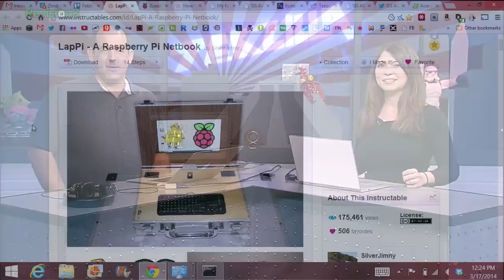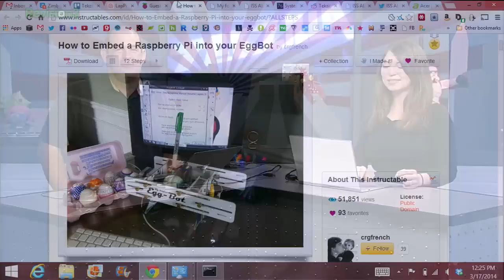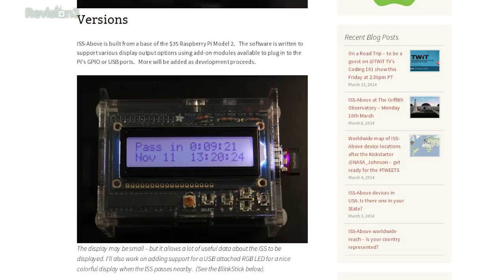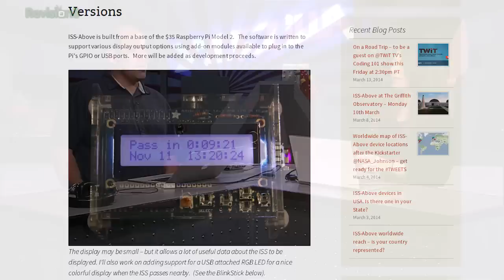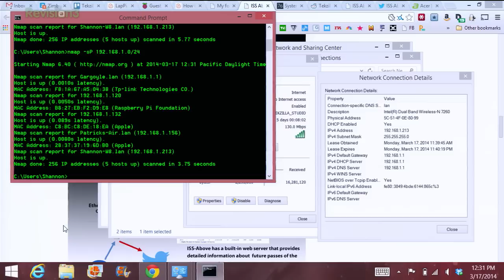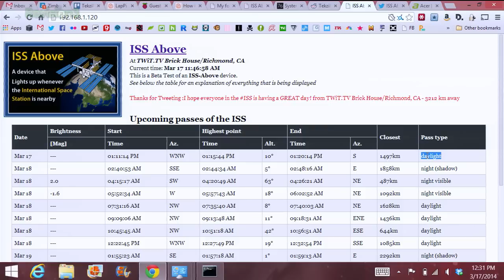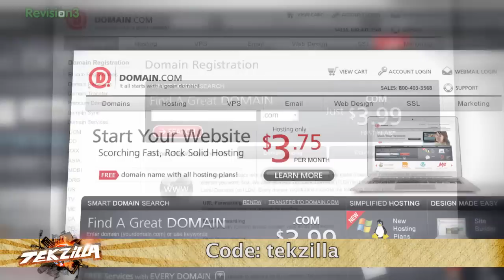5 Awesome Raspberry Pi Builds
Have tip ideas? Submit them to /r/Tekzilla

We love the Raspberry Pi, and we've got five -awesome- projects for you to check out, including robot egg decorating!

Catch a new, full-length episode of Tekzilla every Tuesday on our

Watch us on iPhone and iPad with the Revision3 iOS app